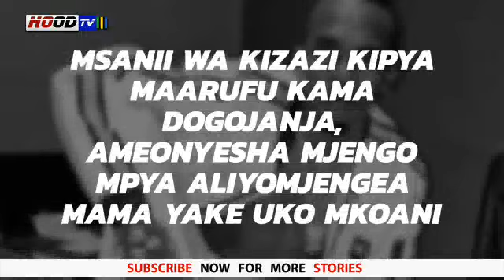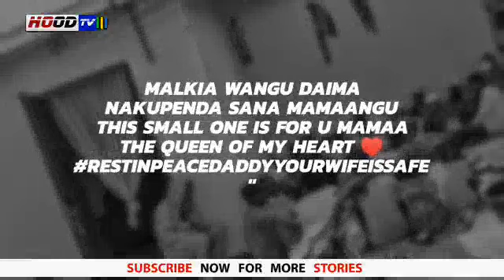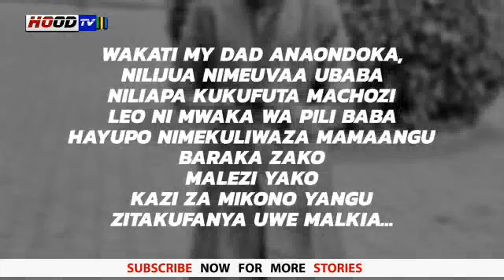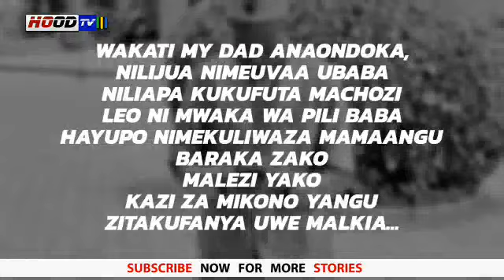MJENGO MPYA WA DOGO JANJA INASEMEKANA MABILIONI YAKE NDO ZAWADI YA MAMA